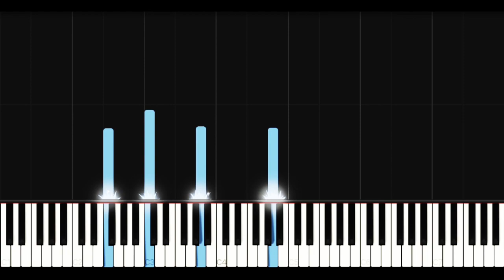SONG OF HEALING (Part 2) [Synthesia Tutorial] - The Legend of Zelda: Majora's Mask - MajorLink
Here is my version of "Song of Healing (Part 2)" from The Legend of Zelda: Majora's Mask!! This version can be found in MajorLink's animation "Behind the Mask" !!!

If you guys wanna listen to the Zelda music that I do just search "MajorLink" on Spotify, Apple Music, etc!!! The full version of "Song of Healing" is available now on all major streaming sites!!